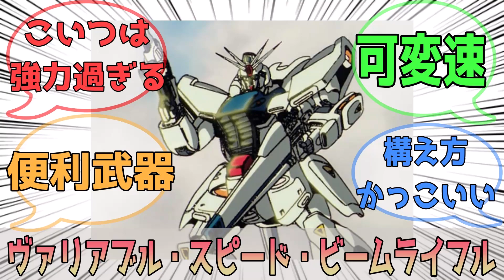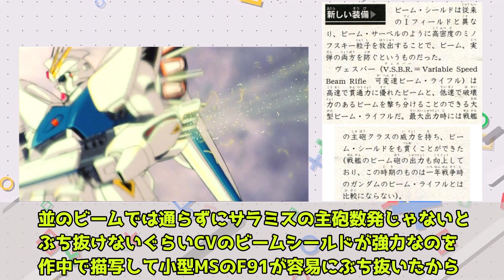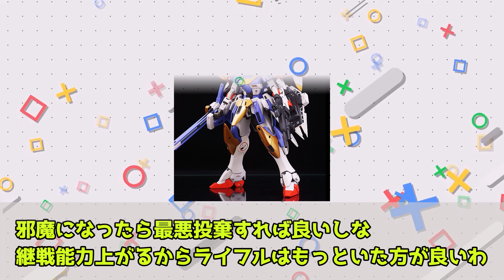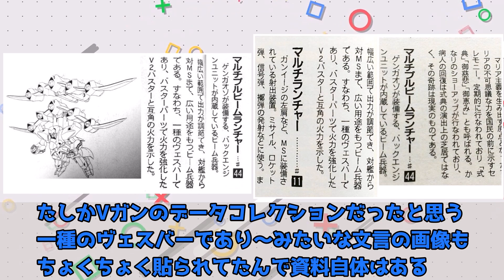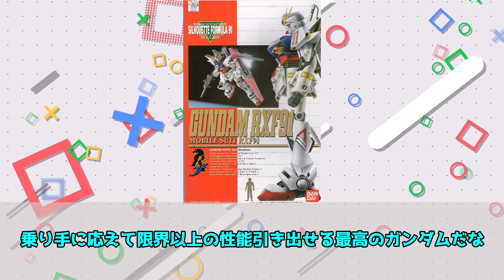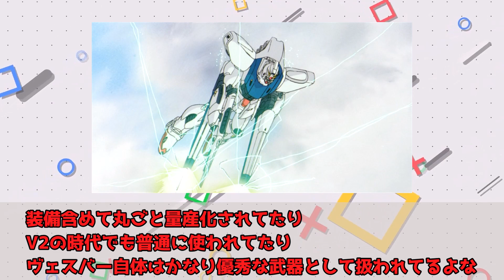【機動戦士ガンダムF91】名前も設定もオタクの心に刺さりすぎる武器【ヴェスバー】